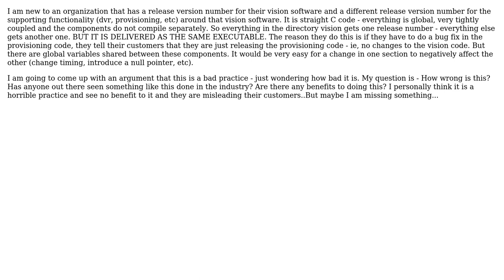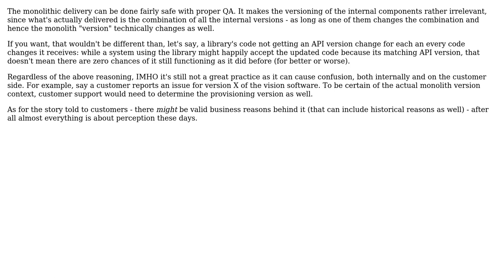Are there examples of having 2 Release version numbers for different components in the same...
Software Engineering: Are there examples of having 2 Release version numbers for different components in the same monolithic image?

With thanks & praise to God, and with thanks to the many people who have made this project possible! | Content (except music & images) licensed under CC BY-SA | Music | Images & others | With thanks to user Redxar user Dan Cornilescu and the Stack Exchange Network Trademarks are property of their respective owners. You are responsible for your own actions.